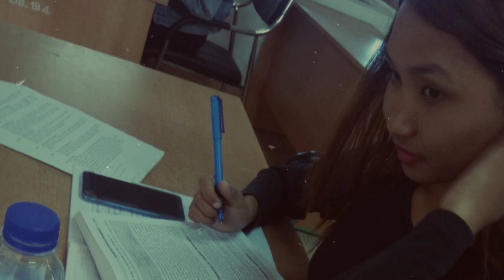Manipur University Commerce Department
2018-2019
1st semester Exam pic